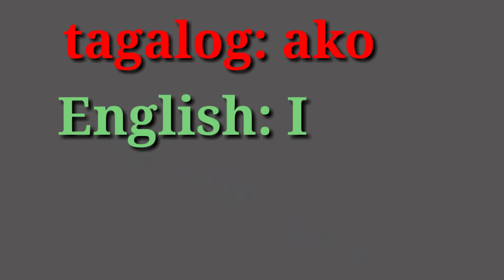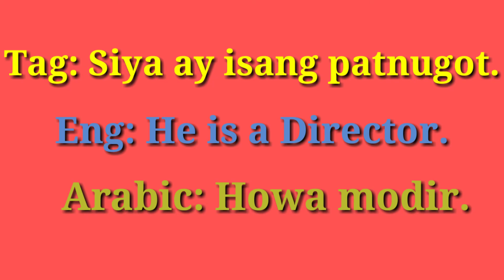Sempleng buhay OFW: Lesson one... Spoken arabic.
Spoken arabic. sa lahat ng mga baguhan na gustong magpunta dito sa saudi arabia